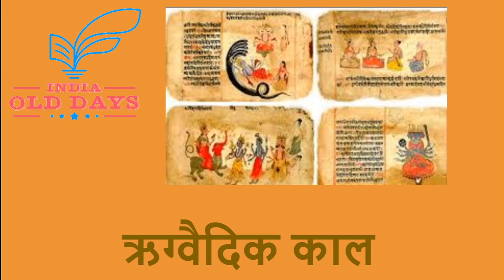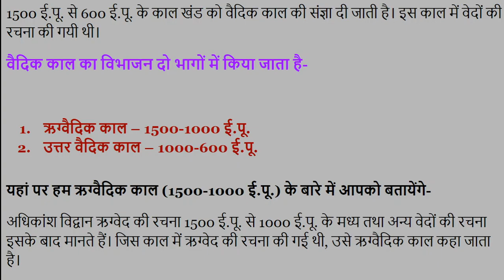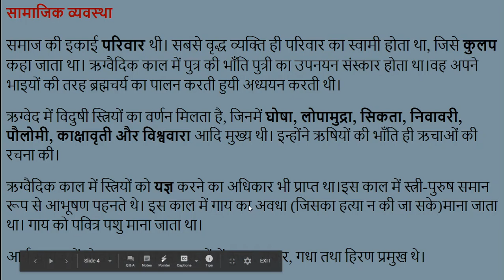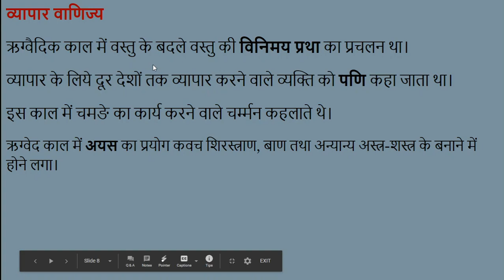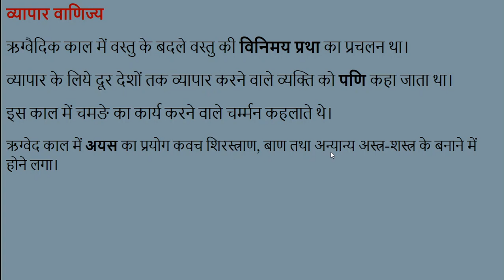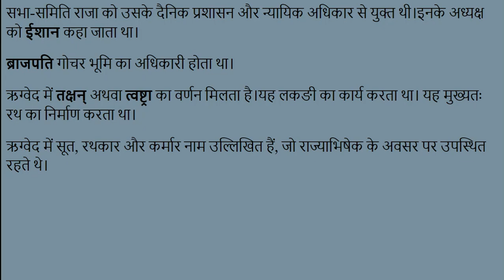#2. ऋग्वैदिक काल Rigvedic period, For UPSC, IAS, IPS, NET, SSC, RPSC, RAS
1500 ई.पू. से 600 ई.पू. के काल खंड को वैदिक काल की संज्ञा दी जाती है। इस काल में वेदों की रचना की गयी थी।
वैदिक काल का विभाजन दो भागों में किया जाता है-
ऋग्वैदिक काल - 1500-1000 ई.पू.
उत्तर वैदिक काल - 1000-600 ई.पू.